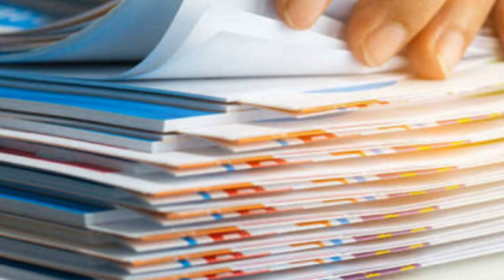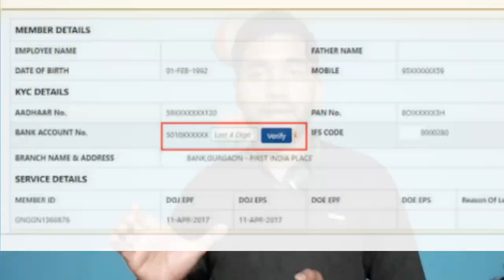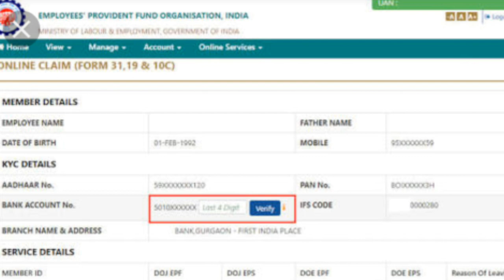यहाँ से बन जायेंगे सारे Documents 100% Genuine ? Experience & Offer letter.Docs खो जाये तो क्या करें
Hi Friends .
Maine is video me btaya h ki agr sare aapke document kho jaye to kya karna chahiye kya documents khone ke bad job mil sakti h i hope aapko video acha lagega ,,please like share and subscribe ,thanks..

" Techs Update on daily basis..."

Thanks.

your query
यहाँ से बन जायेंगे सरे डाक्यूमेंट्स यहाँ से बन जायेंगे सारे Documents 100% Genuine ? Experience & Offer letter.Docs खो जाये तो क्या करें